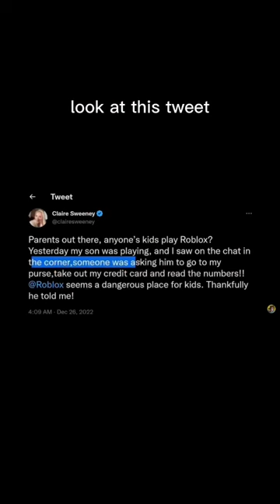Roblox is not SAFE anymore?